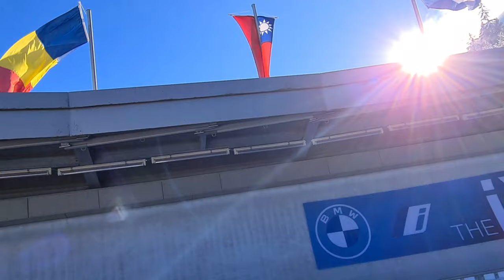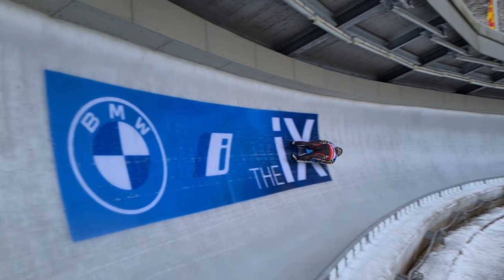Luge World Cup training at Berchtesgaden - Königssee - last training of the year 2020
The last luge training of the year 2020 - for EBERSPÄCHER Luge World Cup 2021 in Berchtesgaden - Königssee. Happy new year!

📸 FIL / Mareks Galinovskis